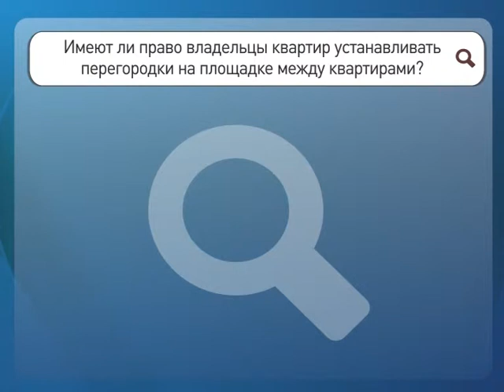Спрашивали? Отвечаем! 37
Имеют ли право владельцы квартир устанавливать перегородки на площадке между квартирами?